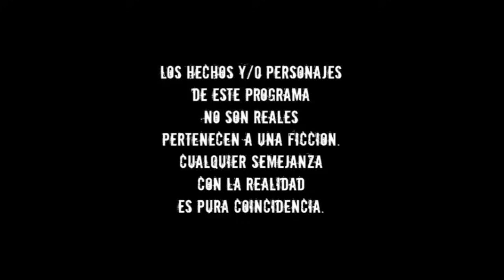Alma Pirata Capitulo 100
Andres se casa y Allegra está muy triste... tomará la decisión?